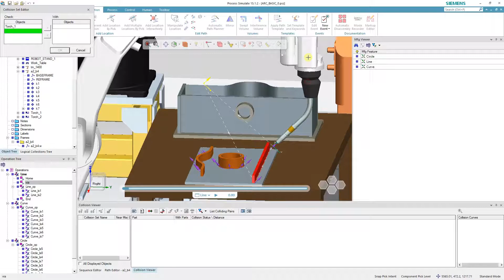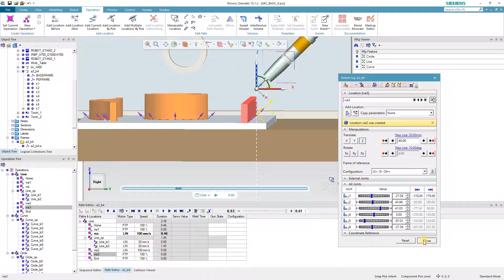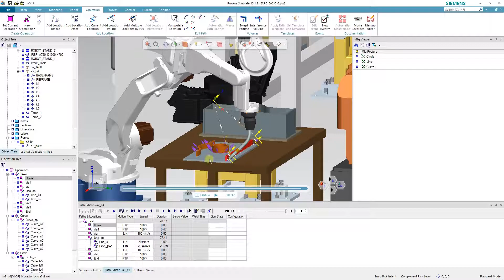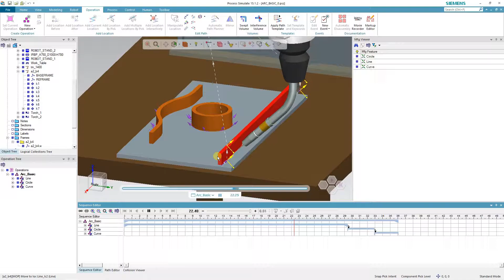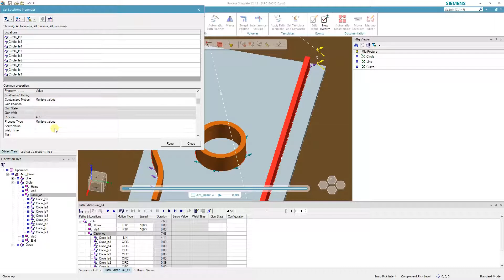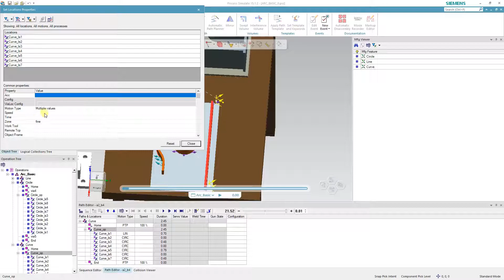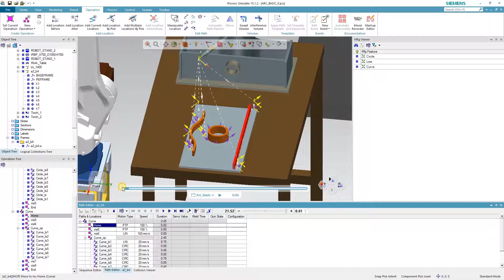3 Basic arc via location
Process Simulate 15 - Continuous Feature